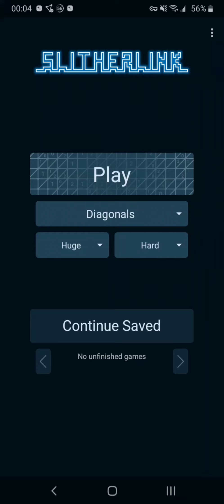Slitherlink Diagonals Huge Hard #19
Diagonals/Huge/Hard #19